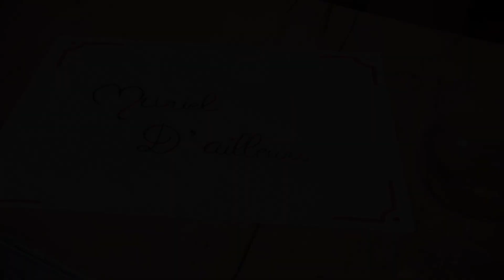Muriel D'ailleurs - Ptits Lives du Phono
"En attendant la suite..." Une phrase qui ne regarde pas le passé avec nostalgie, mais qui en dit long sur l'envie de recommencer à jouer devant un public ! Pour ouvrir le bal de ces ptits lives au Phono à Épinal, c'est Muriel D'ailleurs que vous pouvez retrouver sur sa chaine